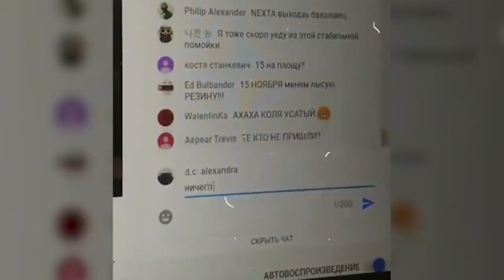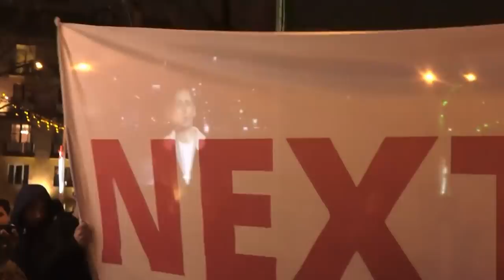Сходка NEXTA: лучшие моменты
8 ноября, Минск, пл. Свободы. Лучшие моменты со сходки блогеров. Решали, чтодальше. Более 500 человек.

Спасибо всем, кто не побоялся запугиваний ни колхозных троллей в соцсетях, ни забитых училок с немодными начёсами на головах и пустотой внутри них, ни кураторов групп из ВУЗов и колледжей, ни тружеников фронта продажной любви к "президенту" из БРСМ. Как видите, акция на площади Свободы 8 ноября у нас в итоге была А нам за это - ничего не было. Как мы и обещали.

Получилось нереально круто. Люди пришли не только абсолютно добровольно, без загонов "кураторами", но и вопреки собранным на мероприятие милиционерам в штатском и прочим провластным гопникам. Пришли, без всякого преувеличения, самые смелые. А значит, в следующий раз придут даже те, кто раньше опасался. Да и времени на подготовку у нас было менее недели.

Особая благодарность - за атмосферу. Это была встреча настоящих единомышленников, действительно свободных людей! Спасибо за высказанные мнения и выдвинутые идеи - всё это зафиксировано и сейчас внимательно изучается, а кое-что даже будет реализовано.

А главное - держитесь друг за друга. Сохраняйте контакты. Будьте готовы. И помните: наша сила - в единстве. Вместе мы победим. Жыве Беларусь!